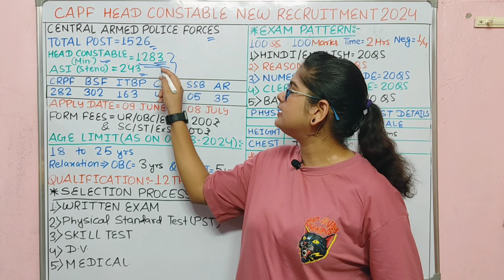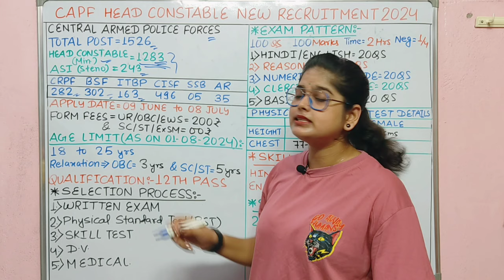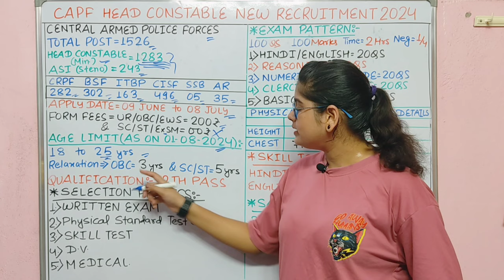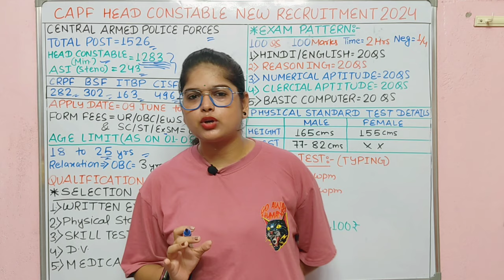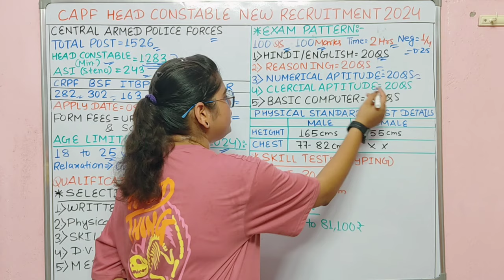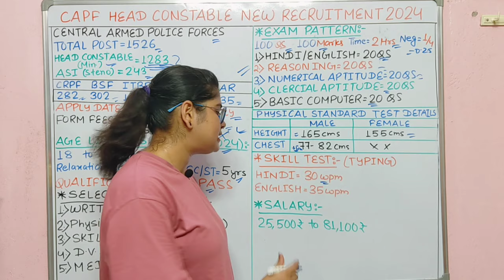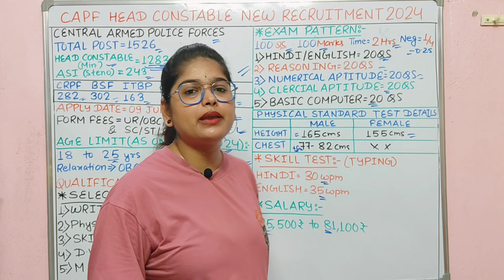CAPF HCM New Recruitment 2024 | CAPF HCM & ASI Steno New Vacancy 2024 | Age, Syllabus, Physical Info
Who is the head of CAPF (BSF, CISF, CRPF, SSB, ITBP & AR) 2024?
How can I apply for CAPF (BSF, CISF, CRPF, SSB, ITBP & AR) 2024?
Can 12 pass apply for CAPF (BSF, CISF, CRPF, SSB, ITBP & AR)?
What is CAPF (BSF, CISF, CRPF, SSB, ITBP & AR) age limit?
CAPF (BSF, CISF, CRPF, SSB, ITBP & AR)
head constable ministerial recruitment 2024 in hindi
bsf head constable ministerial recruitment 2024
head constable recruitment 2024 apply
online
head constable recruitment 2024
notification
head constable ministerial recruitment 2024
syllabus
head constable recruitment 2024 apply online date
head constable recruitment 2024 pdf CAPF (BSF, CISF, CRPF, SSB, ITBP & AR) recruitment 2024-23
What is the salary of HCM in CAPF (BSF, CISF, CRPF, SSB, ITBP & AR)?
What is the height of CAPF (BSF, CISF, CRPF, SSB, ITBP & AR)?
What is the qualification for CAPF (BSF, CISF, CRPF, SSB, ITBP & AR)?
What is the last age of CAPF (BSF, CISF,
CRPF, SSB, ITBP & AR)?
CAPF (BSF, CISF, CRPF, SSB, ITBP & AR) hcm vacancy 2024 upcoming CAPF (BSF, CISF, CRPF, SSB, ITBP & AR)
head constable ministerial recruitment 2024 syllabus
CAPF (BSF, CISF, CRPF, SSB, ITBP & AR) hcm
recruitment 2024 sarkari result
head constable recruitment 2024 online
apply
bsf hcm recruitment 2024
online date
head constable recruitment 2024 pdf
vacancy 2024,CAPF (BSF, CISF, CRPF, SSB,
ITBP & AR) hcm new vacancy 2024,CAPF
(BSF, CISF, CRPF, SSB, ITBP & AR) new
ITBP & AR) head constable ministerial, CAPF
recruitment,cprf hcm vacancy 2024,CAPF
ITBP & AR) hcm, CAPF (BSF, CISF, CRPF, SSB,